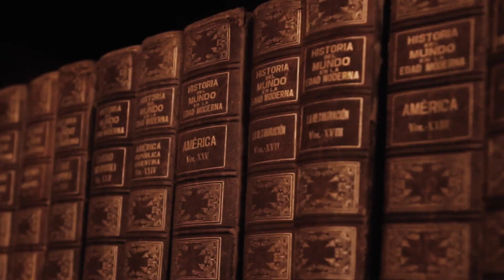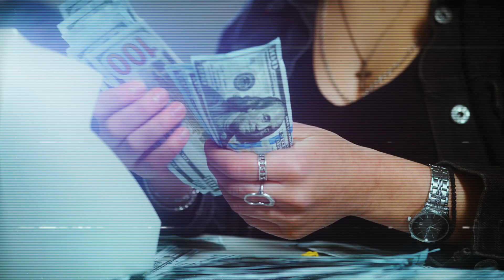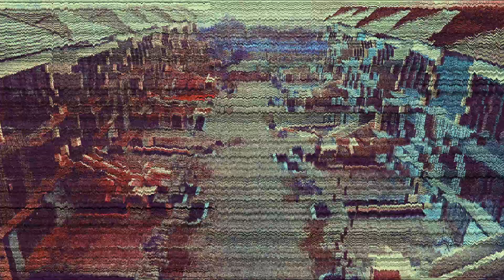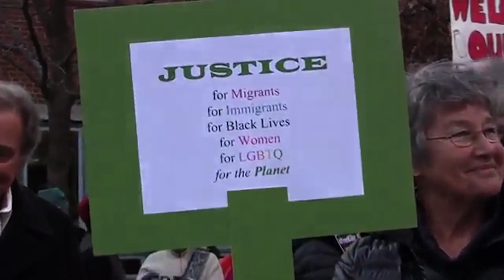Jah Wobble - A Brief History Of Now (Official Music Video)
From the album "A Brief History Of Now".
Directed by Vicente Cordero
Produced by Jah Wobble & Jon Klein